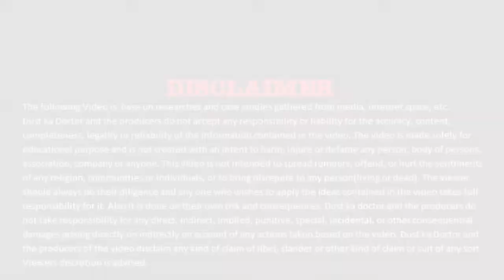Window Cleaning | Glass Cleaning tool ग्लास क्लीनिंग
Suggest to use Hand Gloves and Mask